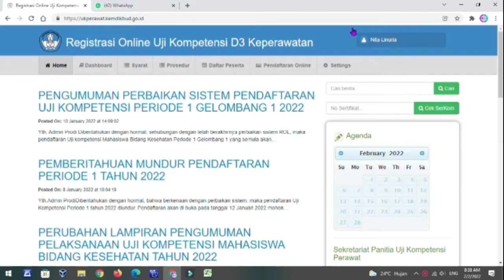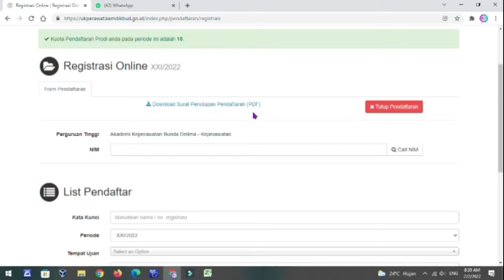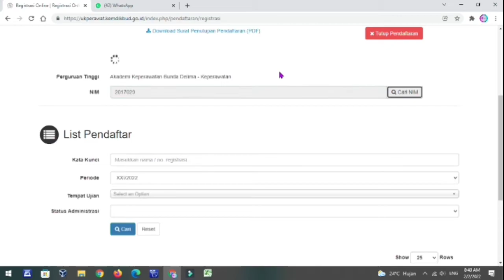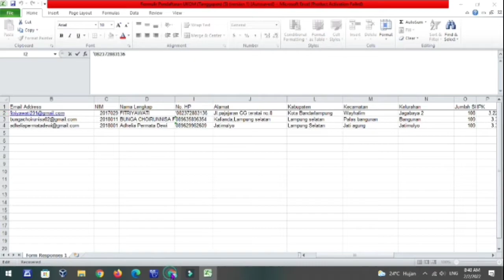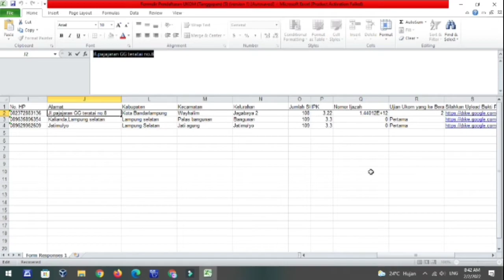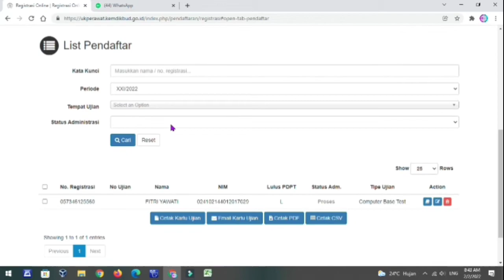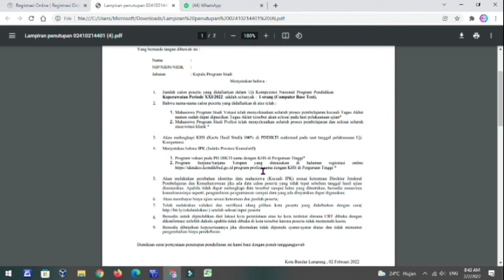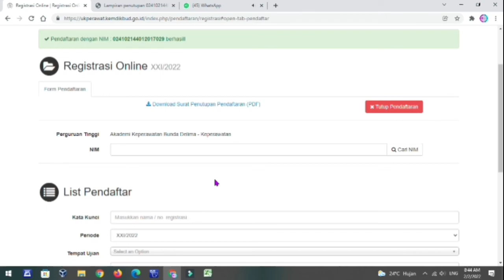Pendaftaran Uji Kompetensi Nasional oleh Admin Prodi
Tutorial Pendaftaran Uji Kompetensi Nasional

untuk Alumni / Retaker lulusan setelah 14 Januari 2020 dapat melakukan pendaftaran melalui Perguruan Tinggi masing-masing sedangkan untuk Retaker lulusan sebelum 14 Januari 2020 Registrasi Ukom dilakukan mandiri melalui situs
sesuai dengan jadwal yang ditentukan.